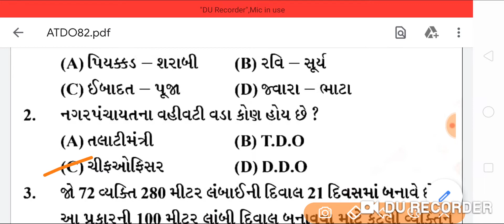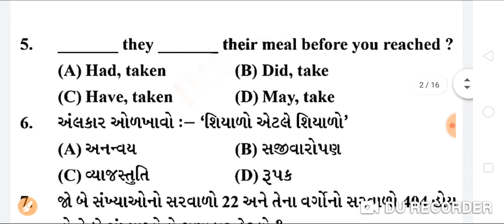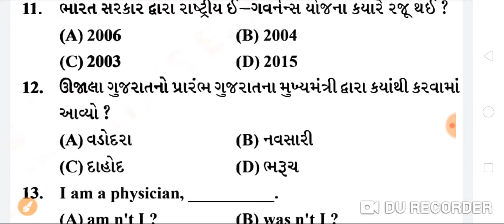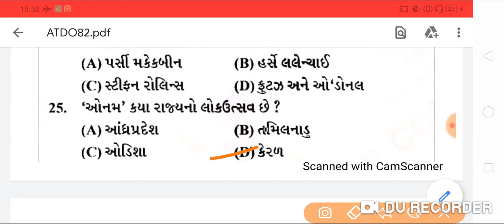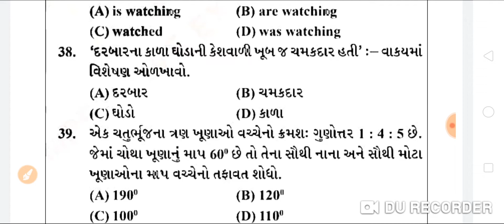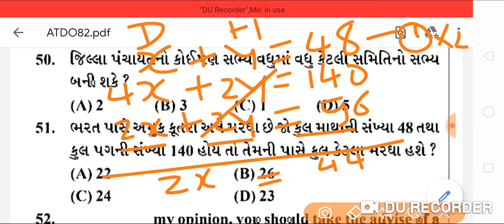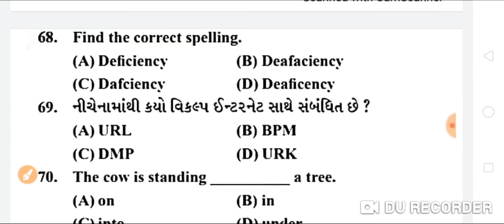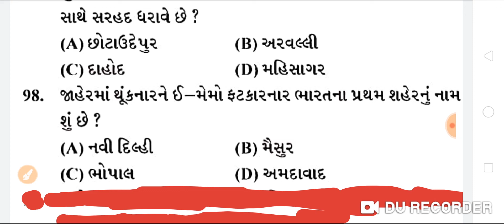Assistant Tribal Development Officer (ATDO) model paper-82